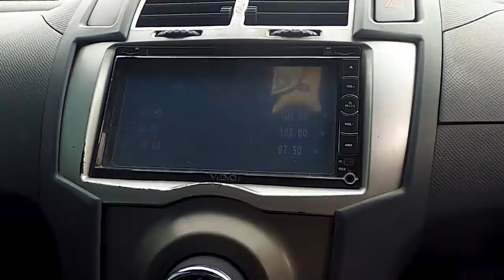Modifikasi Yaris Sportivo ala Mba Feta - Owner's Spotlight Yogyakarta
kan kan kan... matanya pada ijo deh semuanya ngeliat cewek cantik